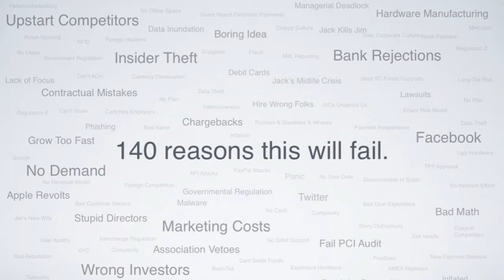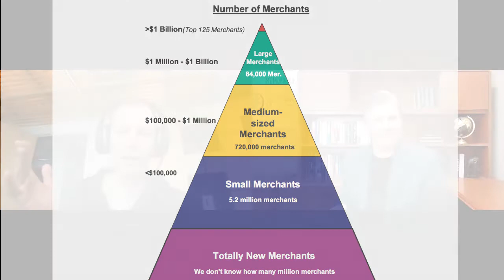Billionaire Jim McKelvey Reveals Secrets of Square’s Record-Setting Pitch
Square co-founder Jim McKelvey read Carmine Gallo’s book, “The Presentation Secrets of Steve Jobs,” to prepare for the startup pitch that a top Silicon Valley VC called ‘the greatest pitch’ he had ever seen.

In this conversation, Carmine and Jim talk about the original Square pitch deck that Jim and co-founder, Jack Dorsey, created to win over investors. You’ll learn about effective communication skills for entrepreneurs and gain valuable insights from Jim McKelvey’s new book, “The Innovation Stack: Building an Unbeatable Business One Crazy Idea at a Time.”  Carmine Gallo is a keynote speaker, bestselling author, CEO advisor and Harvard instructor. CarmineGallo.com